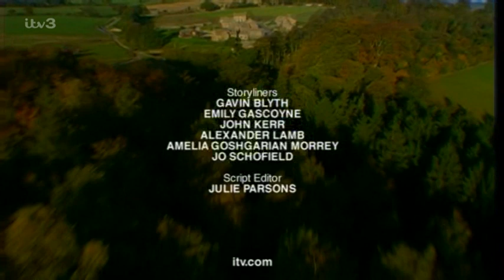Emmerdale 31st August 2004